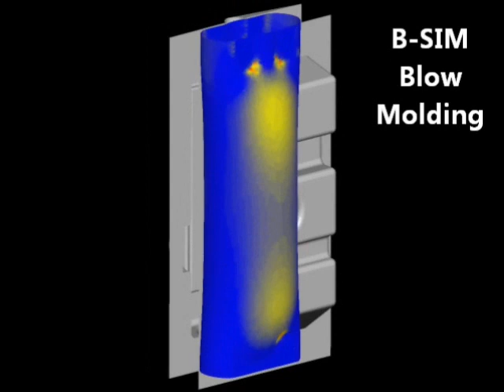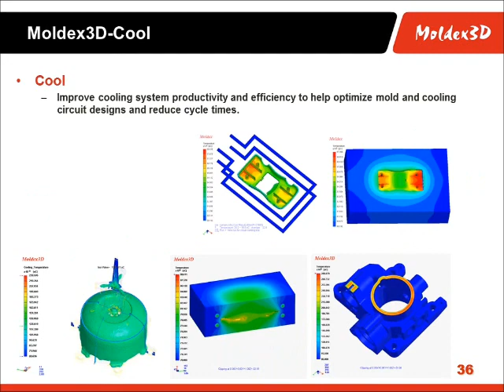Compuplast2012.wmv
Overview of Compuplast products and services